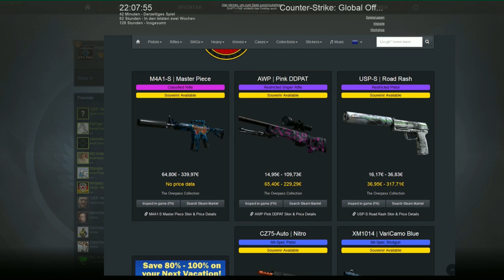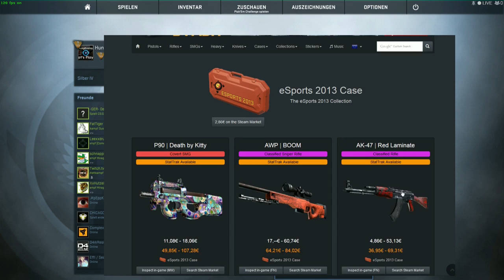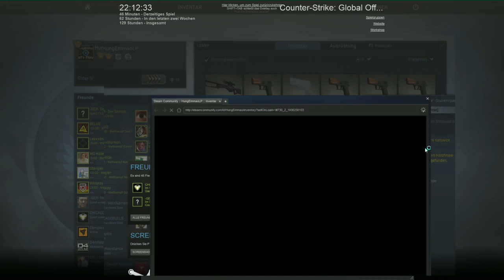CSGO Tradeup AK47 Red Laminat AWP Pink DDPAT USp Road Rash GER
Add mich auf Steam:
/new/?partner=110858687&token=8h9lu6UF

CSGO Tradeup AK47 Red Laminat AWP Pink DDPAT USp Road Rash

Musik von:
Global Sound Promotion